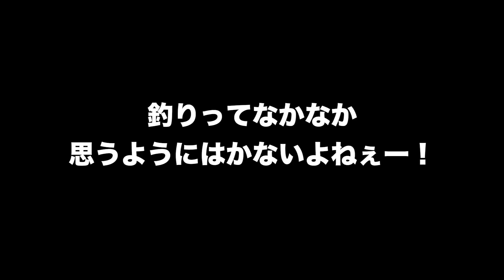エギングタックルでロックフィッシュ！根魚に遊んでもらいます！？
エギングタックルでロックフィッシュ狙い！カサゴやハタ系を
狙ってみました！

使用してるフロロカーボンリーダー
fathom

こちらもフォーローよろしくお願いします！

【効果音、音源】使用させてもらってます。